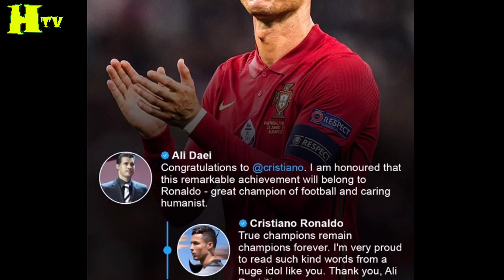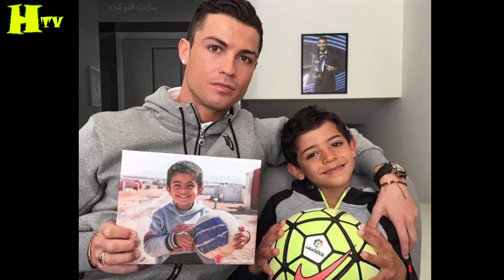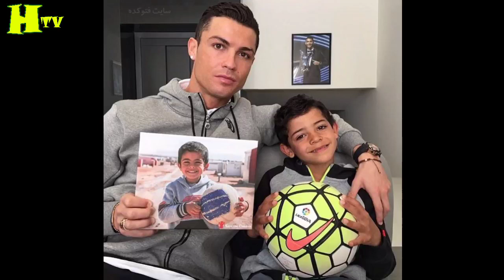حقایقی باورکردنی از زندگی شخصی رونالدو و جورجیا | یک قدمی مرگ به خاطرفقرتااعتیاد پدر و ثروت نامحدودش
حقایقی باورنکردنی از کریس رونالدو |اعتیاد پدر | فقر تا ثزوت میلیاردی | روابط و ازدواج های پر تعداد

او فوتبال حرفه‌ای را در ردهٔ بزرگسالان در اسپورتینگ آغاز کرد. در سال ۲۰۰۳ و در ۱۸ سالگی به منچستر یونایتد پیوست و در اولین فصلش در این تیم، قهرمان جام حذفی انگلستان شد. او در ادامه با این تیم، در سه فصل متوالی قهرمان لیگ برتر، سپس لیگ قهرمانان اروپا و جام باشگاه‌های جهان شد و در ۲۳ سالگی، برندهٔ اولین توپ طلایش شد. رونالدو در هنگام انتقال ۹۴ میلیون یورویی (۸۰ میلیون پوند) به رئال مادرید در سال ۲۰۰۹، به گران‌قیمت‌ترین بازیکن فوتبال در آن زمان تبدیل شد. او در رئال ۱۵ جام کسب کرد که شامل ۲ لا لیگا، ۲ کوپا دل ری و ۴ جام لیگ قهرمانان اروپا بود و به بهترین گلزن تاریخ رئال مادرید نیز تبدیل شد. او چهار بار دیگر در سال‌های ۲۰۱۳ و ۲۰۱۴ و همچنین در سال‌های ۲۰۱۶ و ۲۰۱۷ برندهٔ توپ طلا شد؛ و سه بار پشت سر رقیبش، لیونل مسی قرار گرفت. در سال ۲۰۱۸، رونالدو با مبلغ ۱۰۰ میلیون یورو (۸۸ میلیون پوند) از رئال مادرید به یوونتوس پیوست که او را به گران‌قیمت‌ترین بازیکن در لیگ ایتالیا و همچنین گران‌قیمت‌ترین بازیکن بالای ۳۰ سال در دنیا تبدیل کرد. او همراه با این تیم دو قهرمانی سری آ، یک قهرمانی کوپا ایتالیا و دو قهرمانی سوپرکاپ ایتالیا را کسب کرد. در سال ۲۰۲۱ به منچستر یونایتد بازگشت و در سال ۲۰۲۲ از این تیم جدا شد. پس از فسخ قراردادش با این باشگاه، در سال ۲۰۲۳، با النصر قرارداد امضا کرد.

کریستیانو رونالدو دوس سانتوس آویرو بازیکن فوتبال اهل پرتغال است که برای تیم ملی پرتغال و باشگاه النصر عربستان به عنوان کاپیتان و در پست مهاجم بازی می‌کند. او اغلب به‌عنوان یکی از بزرگ‌ترین بازیکنان تمام دوران شناخته می‌شود. رونالدو بیشتر از هر بازیکن اروپایی دیگر، پنج جایزهٔ توپ طلا[I] و چهار جایزهٔ کفش طلای اروپا را دریافت کرده‌است. او در طول دوران حرفه‌ای‌اش ۳۲ جام کسب کرده که شامل هفت عنوان قهرمانی در لیگ، پنج لیگ قهرمانان اروپا، یک جام ملت‌های اروپا و یک لیگ ملت‌های اروپا می‌شود. رونالدو دارای بیشترین بازی (۱۸۳)، بیشترین گل زده (۱۴۰) و بیشترین پاس گل (۴۲) در لیگ قهرمانان اروپا، بیشترین گل زده در جام ملت‌های اروپا (۱۴)، بیشترین بازی ملی (۲۰۱) و بیشترین گل ملی در فوتبال مردان (۱۲۳) است. او از معدود بازیکن‌هایی است که در بیش از ۱۱۰۰ بازی رسمی حضور داشته و بیش از ۸۰۰ گل برای باشگاه و کشورش به ثمر رسانده‌است. همچنین تنها بازیکنی است که در پنج تورنمنت جام جهانی گلزنی کرده‌است.

رونالدو در سال ۲۰۰۳ و در ۱۸ سالگی برای اولین بار برای تیم ملی بزرگسالان پرتغال به میدان رفت و تاکنون با بیش از ۱۹۰ بازی، بیشترین بازی را به عنوان یک بازیکن برای پرتغال انجام داده و همچنین با به ثمر رساندن بیش از ۱۰۰ گل ملی، بهترین گلزن تاریخ کشورش است. او تاکنون در ۱۱ تورنمنت بزرگ برای پرتغال به میدان رفته و در آن‌ها گلزنی کرده‌است. رونالدو اولین گل ملی‌اش را در یورو ۲۰۰۴ به ثمر رساند و تا رسیدن پرتغال به فینال نقش مؤثری داشت. از ژوئیه ۲۰۰۸، او کاپیتانی تیم ملی پرتغال را بر عهده دارد. در سال ۲۰۱۵، رونالدو از سوی فدراسیون فوتبال پرتغال به‌عنوان برترین بازیکن تاریخ این کشور انتخاب شد. سال بعد در یورو ۲۰۱۶، او پرتغال را به اولین عنوان قهرمانی در یک تورنمنت بزرگ رساند و کفش نقره‌ای مسابقات را دریافت کرد. او همچنین با پرتغال در لیگ ملت‌های اروپا ۲۰۱۹ قهرمان شد و جایزه بهترین بازیکن مرحله نهایی را نیز کسب کرد؛ و بعداً کفش طلای یورو ۲۰۲۰ را گرفت.

رونالدو یکی از مشهورترین و ثروتمندترین ورزشکاران در جهان است. او در سال‌های ۲۰۱۶ و ۲۰۱۷ از سوی مجله فوربز به عنوان پردرآمدترین ورزشکار، و از سال ۲۰۱۶ تا ۲۰۱۹ از سوی ای‌اس‌پی‌ان به‌عنوان مشهورترین ورزشکار دنیا انتخاب شد. مجله تایم در سال ۲۰۱۴ نام او را در فهرست صد فرد تأثیرگذار در دنیا قرار داد. او اولین بازیکن فوتبال و سومین ورزشکار در طول تاریخ است که بیش از ۱ میلیارد دلار درآمد کسب کرده‌است.